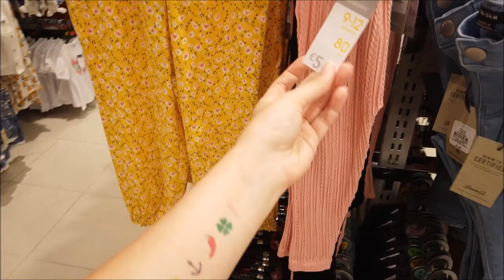PRIMARK(9)ROUPAS DE CRIANÇA/BEBÊ SALDOS PROMOÇÕES PORTUGAL DEPOIS DA QUARENTENA!CRIS FABRES